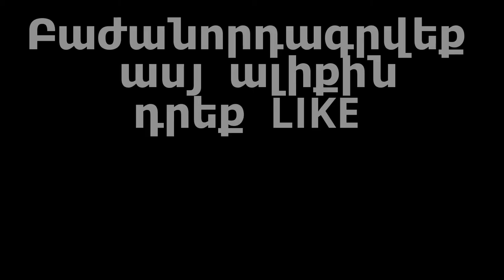Henrik Mxitaryan-:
►Niky:- KOHTPA_APM9IHNH